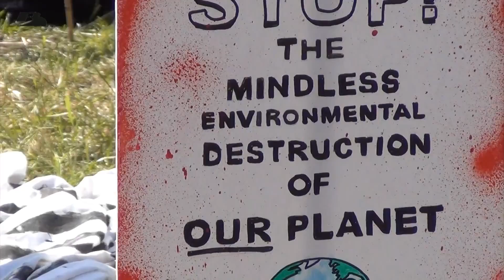Bilderberg Protest 2013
Thousands of protesters took part in the anti-Bilderberg meeting this weekend. In this video, protesters are naming various members of the Bilderberg group, give details of the group's activities, agendas, and future plans. People worldwide are outraged by the fact that the Bilderberg meetings are held in complete secrecy without any mainstream media coverage.

Become a member of The Sponsor Lounge and get exclusive behind the scenes content while helping us grow!